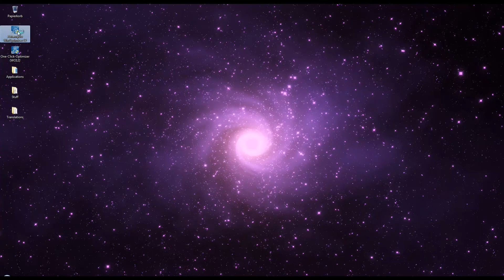So passt Du die automatische Systemanalyse im WinOptimizer an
Hier zeigen wir Dir, wie Du die automatische Systemanalyse für Dich anpasst.